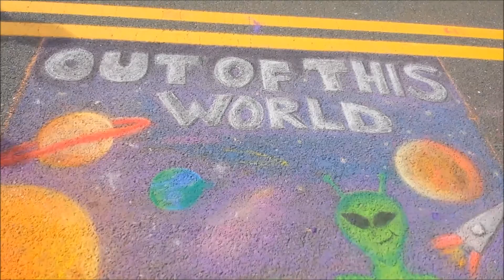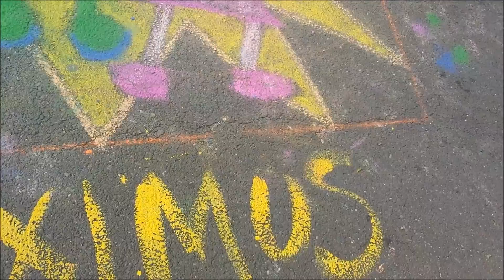Lovable Loki Attends A Chalk Festival (Makes Loki Fan Art)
Lovable Loki attends a chalk festival back in 2015 and decides to make his iconic logo. This came out pretty well considering I'm not Vincent Vangough.

Make sure to follow LovableHaloAddiction on
Instagram, Twitter, Facebook and Tik-Tok